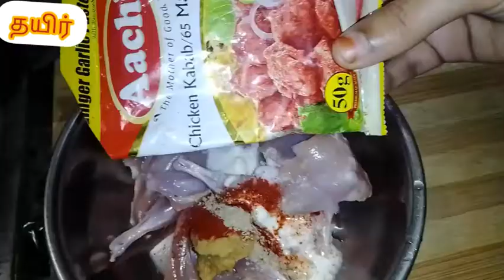ஆஹா சூப்பரான காடை ஃப்ரை ரெடி Kaadai Fry Recipe